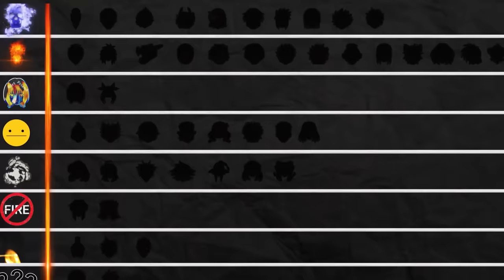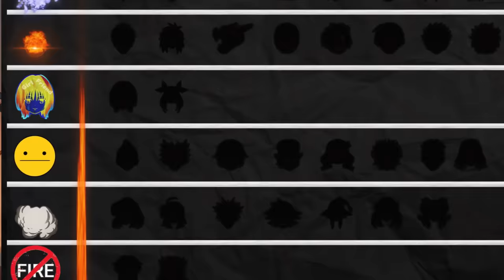I Ranked *EVERY* Fire User In Anime